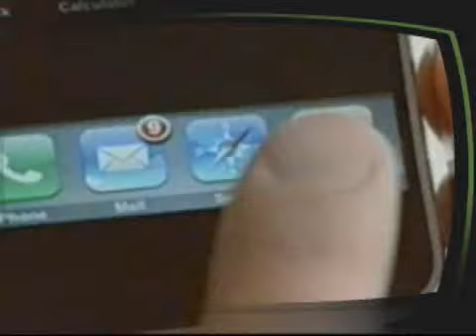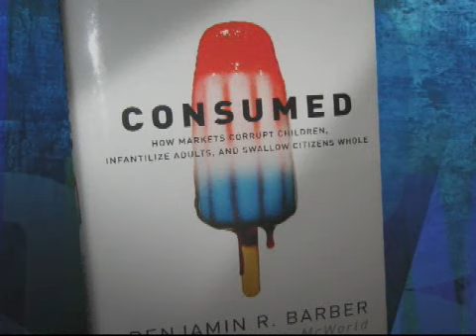Bill Moyers talks with author Benjamin R. Barber